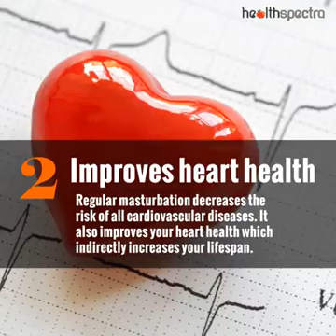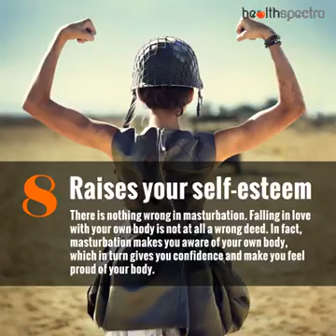IS MASTURBATION BENEFICIAL FOR WOMEN?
Masturbating minimizes DNA damage to sperm and encourages good sperm motility and it lowers your risk of prostate cancer, too. Orgasms from Masturbation help keep your pelvic floor strong and healthy, helping to prevent urinary problems and promote general sexual health.